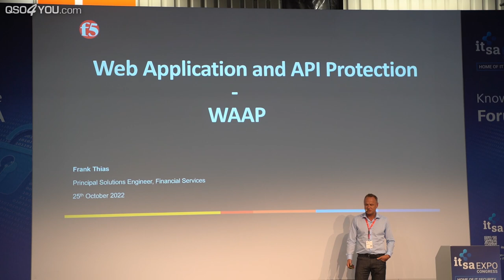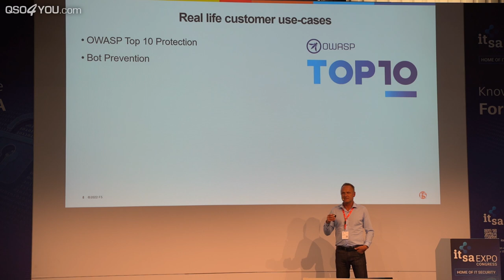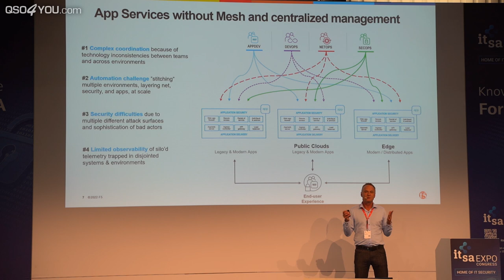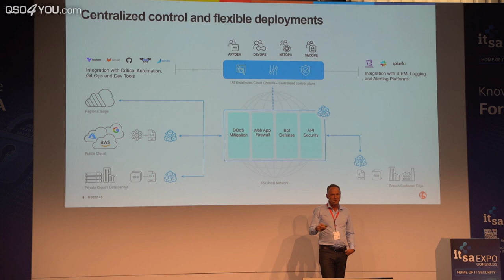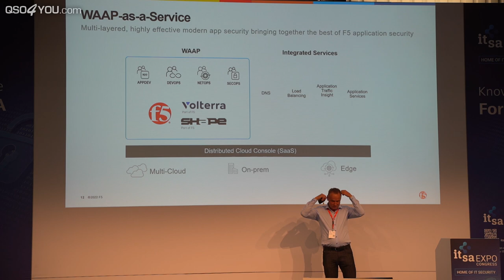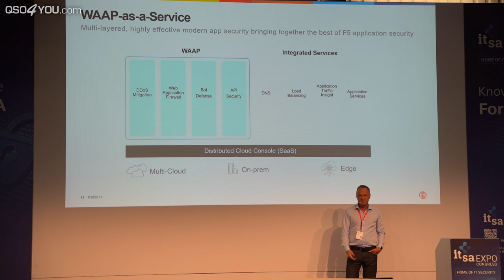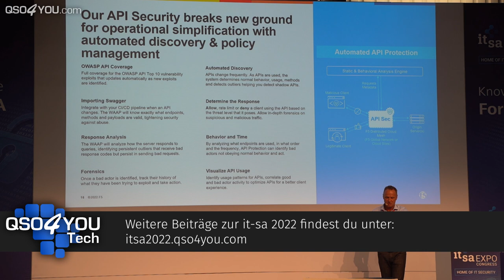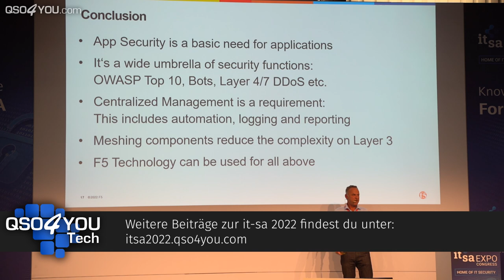Web Application and API Protection (WAAP) - F5 Networks - it-sa 2022 | QSO4YOU.com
CREDITS

--- Kameraassistenz ---
David Duschek

SERVER

© QSO4YOU 2023